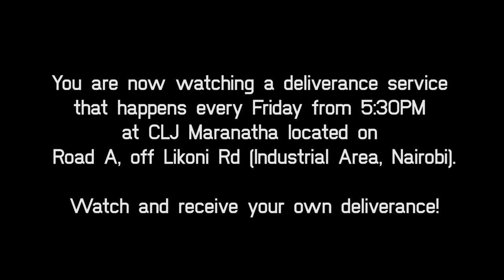BOUND BY WATERY SPIRITS, a Woman Receives her Deliverance at CLJ Maranatha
[Friday Deliverance Service 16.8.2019 - Part 1]